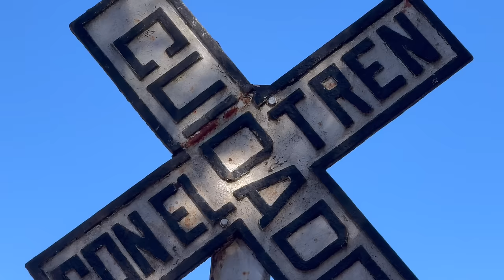Copper Canyons Episode_2. Bikepacking Mexico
In this Episode: Mira and John continue to explore the beautiful Copper Canyons of Northern Mexico
If you watched the first episode in this series you know it didn’t all go to plan 🤪💕🐕

Join Mira and John, Dogpacking the Americas.

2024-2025 Central and South America to Ushuaia
2023 They became the first dogpacking g team to to complete the 4418km/ 2700mi Tour Divide.
2020 they rode the GDMBR, The Oregon Timber Trail, Orogenisis, Wild West route, Baja Divide, Trans Mexico_Norte and many others.

Chapters:

Our gear:
RuffWear leash
Dog Harness

FAQ
➪ How old is Mira?:
☞4.5
➪What breed is Mira?:
☞Border Collie/ Red Heeler. From working stock in central Alberta, Canada
➪What camera equipment do you use?:
☞GoPro Hero 12
☞ Insta360 oneX2
DJI Mini 3Pro
iPhone 12

➪Who Edits your footage while on the trail?:
John Freeman
➪Where are you from?: We are both from Canada
➪What brand of bike are you riding?:
➪Where is your deraileur?:
➪What brand of suspension fork do you use?:
➪ What company built your frame?